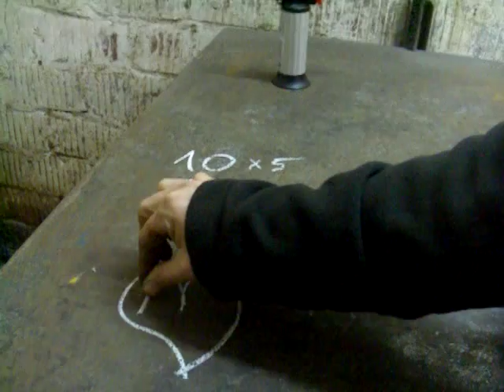Making a Damascus Steel blade (300 layers) / Damast Klinge (300 Lagen)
Hans und ich machen eine Damast-Klinge. Gut angefangen hat es mit der Idee einen "Verlobungsring" für seine Freundin aus Damast zu machen, aber aus irgendeinem Grund ist es am Ende ein Messer geworden... ;o)

Genommen wurde ein Mn- und ein Ni-Stahl. Wir haben uns für eine gerade Zahl von Schichten für das erste Paket entschieden, da wir sowie so den ausgearbeteten Stahl in gleich große Stücke und wieder aneinander geschweißt haben... davon mal abgesehen, dass der C-Gehalt der beiden Stähle praktisch identisch ist und es nicht wirklich einen Sinn machen würde.

Erster Durchgang: 10 Ni/Mn Lagen
Zweiter Durchgang: 5x10, also 50 Lagen
Dritter Durchgang: 6x50, also 300 Lagen

Wir haben in dem Video nur den ersten Durchgang festgehalten... Die Klinge ist noch lange nicht fertig und muss noch aufgearbeitet werden. Wurde nur für das Video angeäzt.

Das Video ist bescheiden zusammen geschnitten, weil mein neues Betriebssystem meine Filme, youtube und vor allem mich nicht mag.